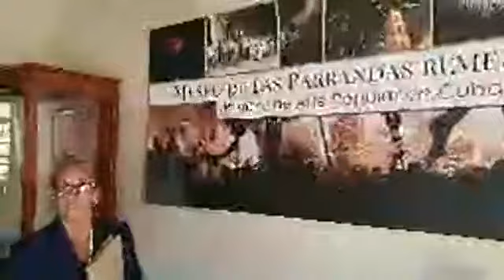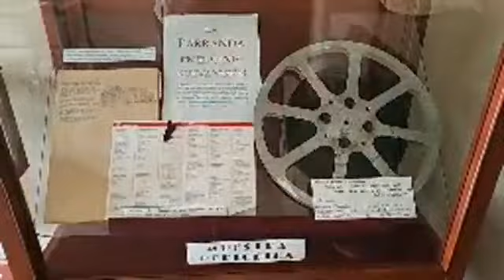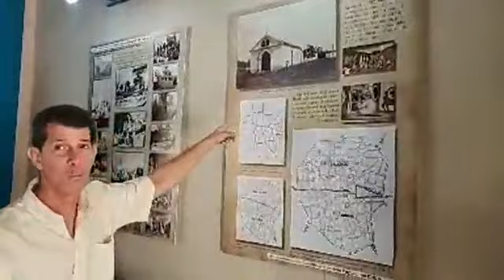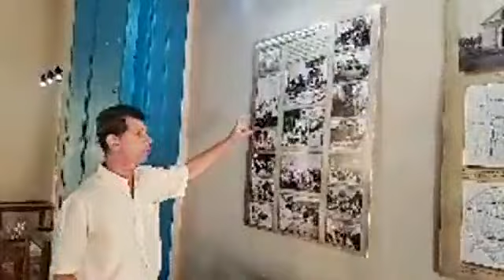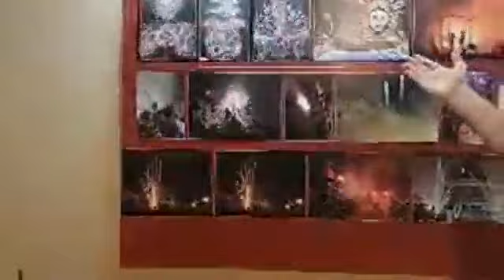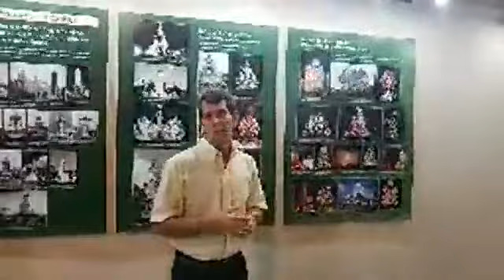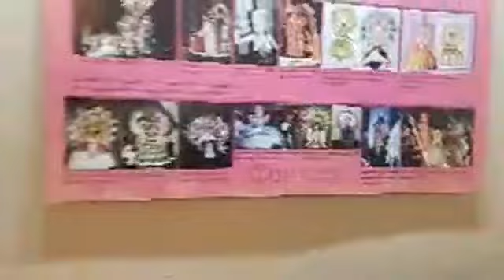Recorriendo las calles de Remedios